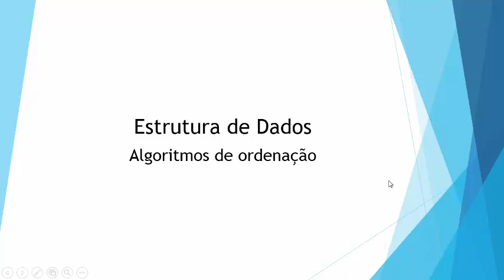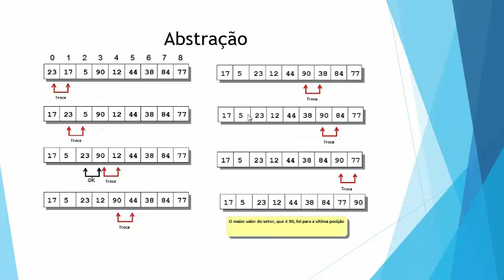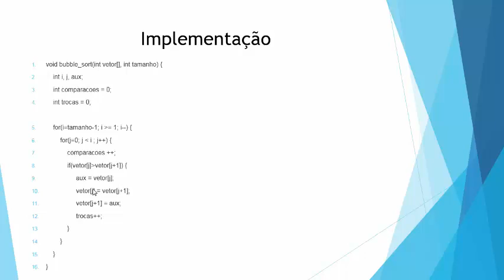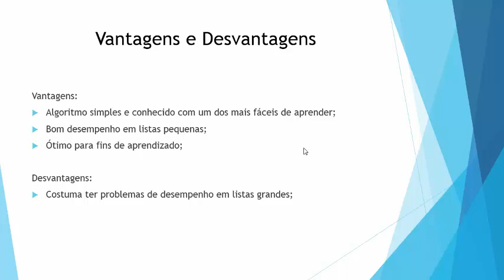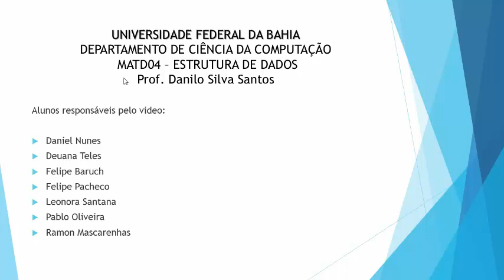Algoritmos de ordenação Bubble Sort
Uma breve explicação do buble sor, qualquer duvida, deixa ai nos comentarios que se eu souber, responderei!
Trabalho de Estrutura de Dados.
Equipe:
Daniel Kiluange, Deuana Teles, Felipe Pacheco, Felipe Baruch, Leonora Santana, Pablo Oliveira, Ramon Mascarenhas.